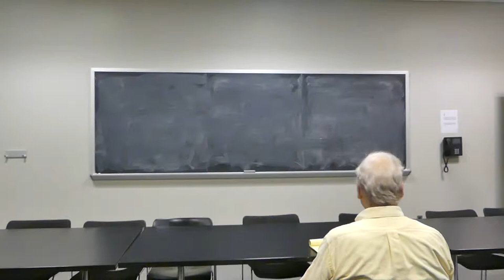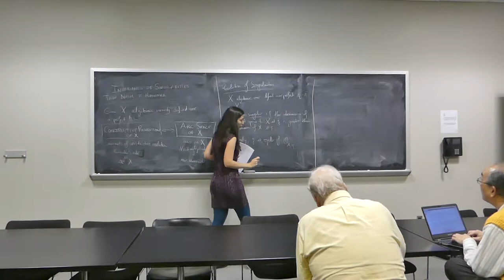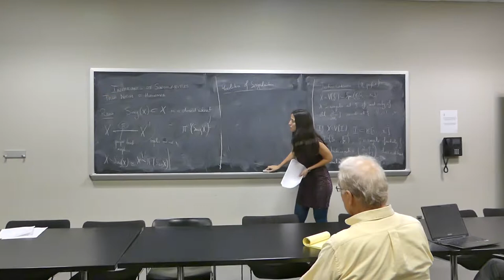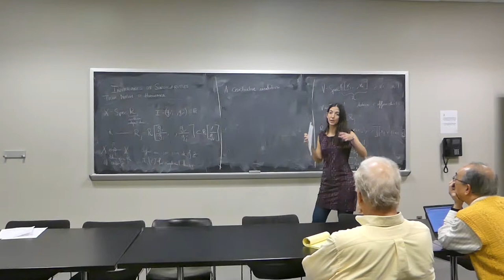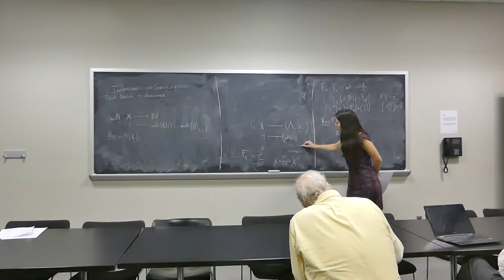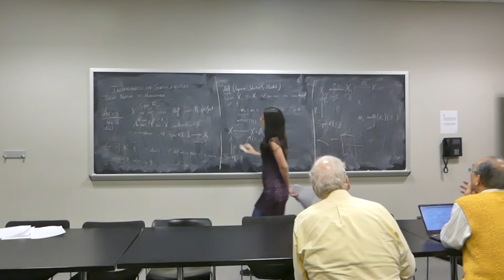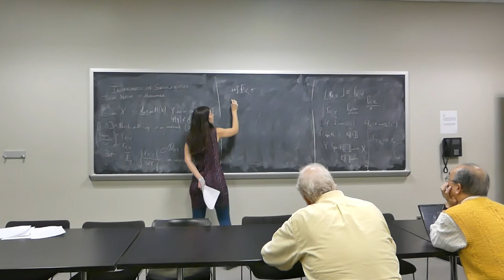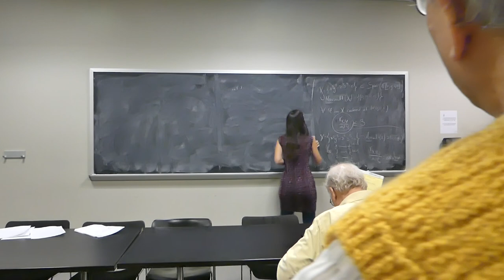Pascual 112117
Kolchin Seminar in Differential Algebra Lecture by Beatriz Pascual Escudero, Universidad Autónoma de Madrid on "Invariants of Singularities via the Nash Multiplicity Sequence and Their Connection to Hironaka's Order Function" at the Graduate Center of The City University of New York, on Nov 21, 2017.